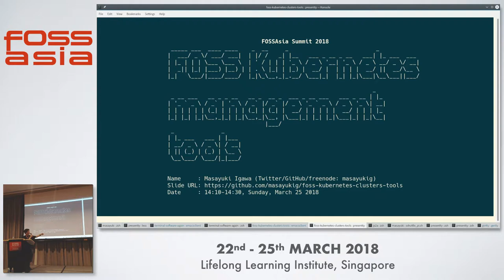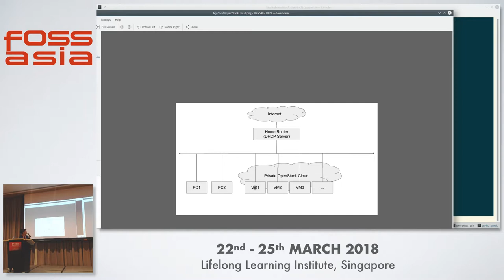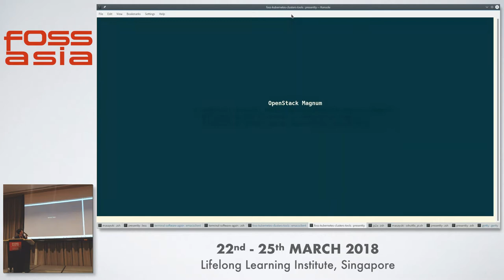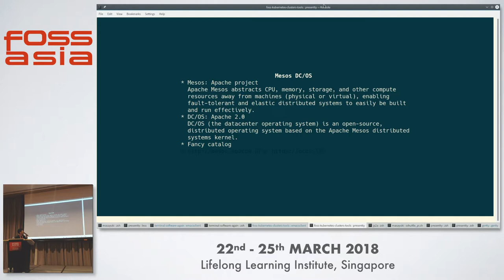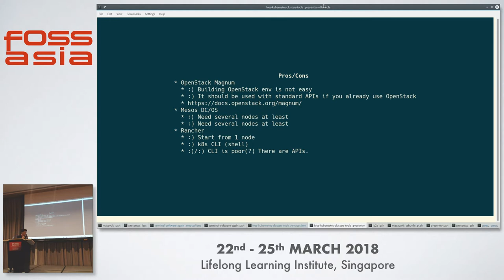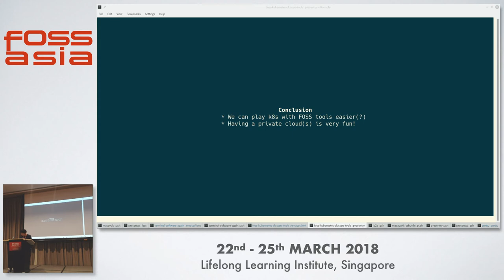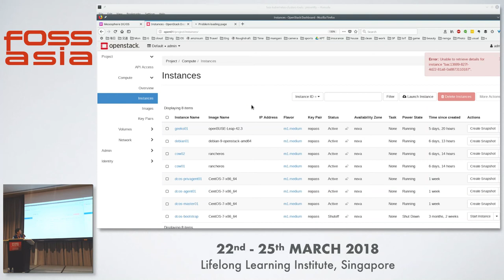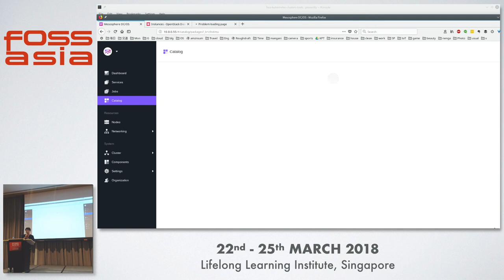Comparison of FOSS Kubernetes clusters management/deployment tools - Masayuki Igawa- FOSSASIA 2018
Speaker: Masayuki Igawa

Kubernetes(k8s) is the most popular and famous container orchestration

Track: Cloud, Container, DevOps
Room: Event Hall 1-1
Date: Sunday, 25th March, 2018